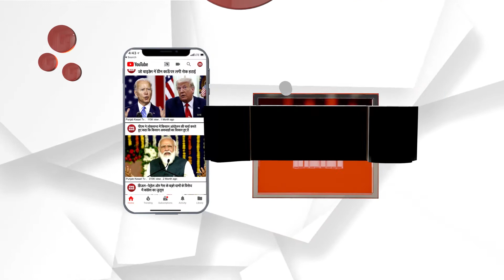5 ਸਾਲ ਪਹਿਲਾਂ ਆਪਣੀਆਂ ਤੋਂ ਬਿਛੜਿਆ ਮਿਲਿਆ ਜਦੋਂ ਪਰਿਵਾਰ ਨੂੰ, ਗੋਲਡ ਮੈਡਲਿਸਟ ਹੈ ਓਹ